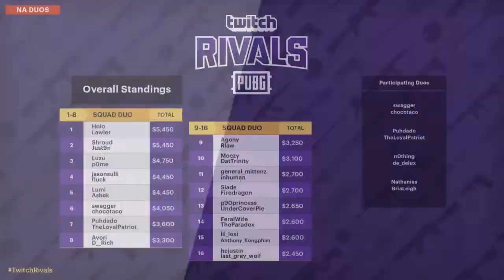GAME 5[AUGUST 23] TWITCH RIVALS PUBG FINAL MATCH NA FT SHROUD,CHOCOTACO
THIS IS A TOURNAMENT CONDUCTED BY PUBG WITH A PRIZE POOL OF 160000$ FEATURING  POPULAR STREAMERS SUCH AS SHROUD, CHOCOTACO,JUST9N,DRDISRESPECT AND THIS IS THE GAME 5 NORTH AMERICA EVENT